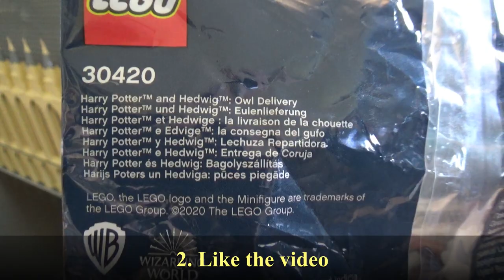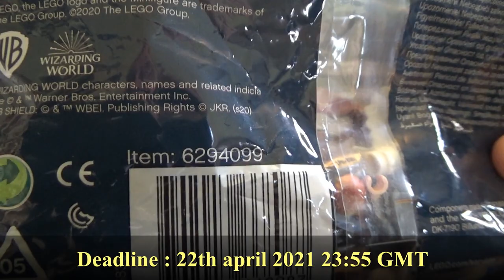My LEGO Hogwarts (9) : Tower, Courtyard, Mountain, Boathouse & 500 Sub Giveaway !!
Update 9 of my own Hogwarts in Lego !
Maximum size for the Tower , "just" missing the roof !
I have also begun the mountain (from the Lake to the Courtyard), the Boathouse has made further progress.
And also there is a small giveaway to celebrate my 500 subscribers (Rules in the video) !!

Enjoy it, and more videos will follow soon.
Thanks !